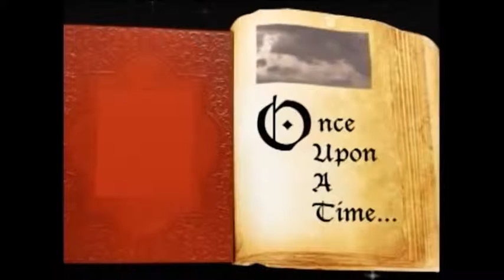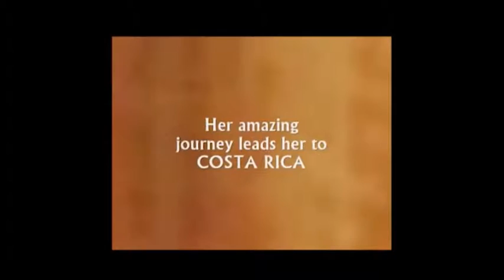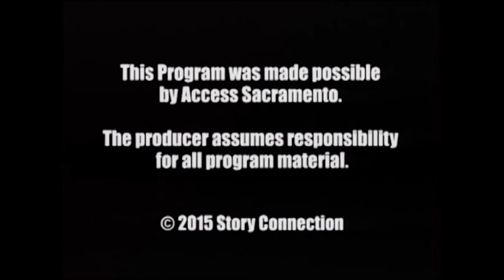Linda Bello Ruiz on Sex-Trafficking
award-winnings author, Linda Bello-Ruiz shares her true story of her journey from despair to the creation of Costa Rica's first safe haven for run aways, street girls, and minor girls caught up in the sex trade.